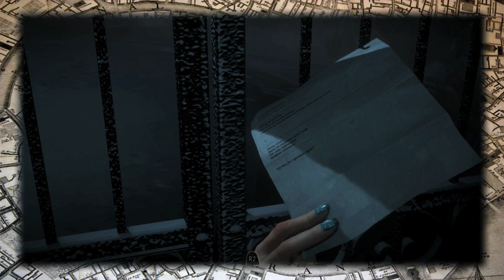L'sG Gaming: Until Dawn - PART 1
Episode #11.1
Until Dawn
Developed by Supermassive Games

Nick has returned!! And in a twist off fate, he now has to make life altering decisions.

Your Adventurers are:

Derek Cvetkovic

Nick Blonder

Madisyn Grimes